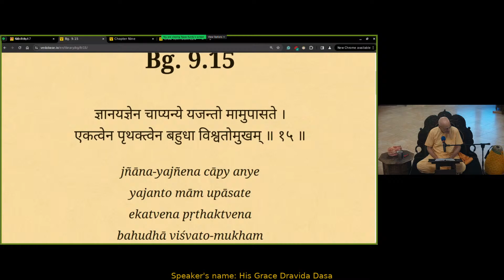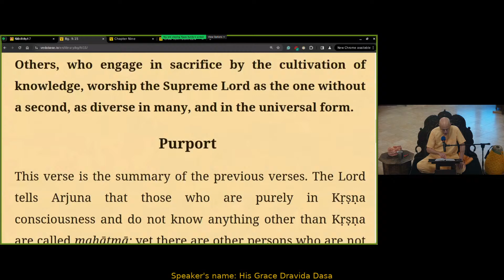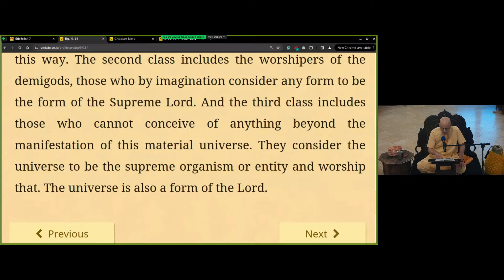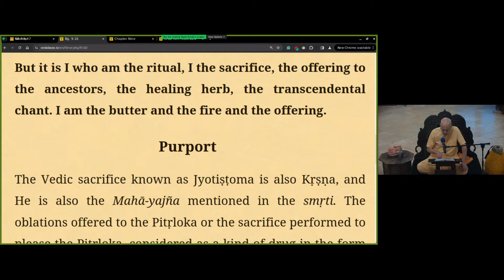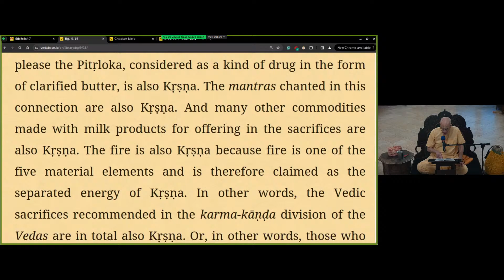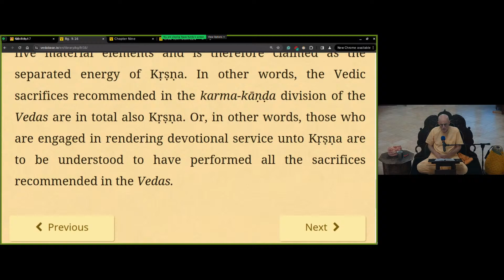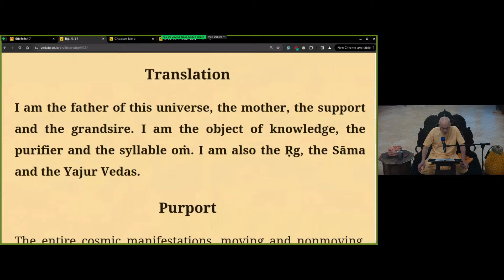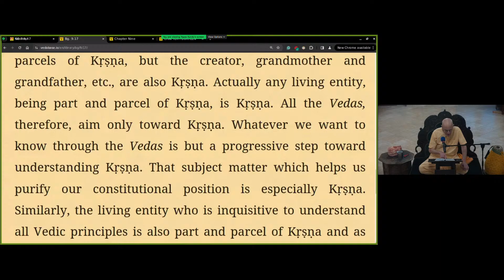The Most Confidential Knowledge - Part 10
Bhagavad Gita 9.15-17
The entire cosmic manifestations, moving and nonmoving, are manifested by different activities of Kṛṣṇa’s energy. In the material existence we create different relationships with different living entities who are nothing but Kṛṣṇa’s marginal energy; under the creation of prakṛti some of them appear as our father, mother, grandfather, creator, etc., but actually they are parts and parcels of Kṛṣṇa.